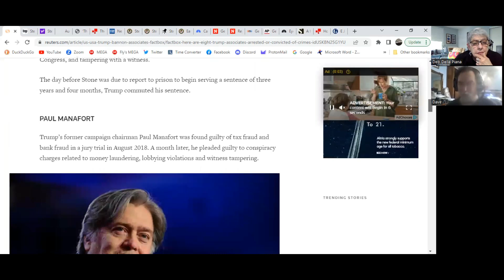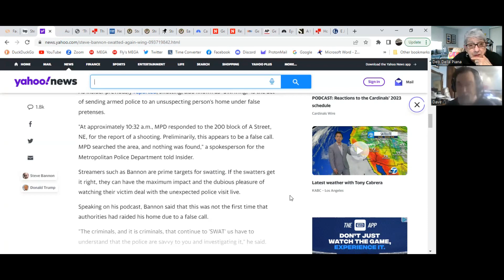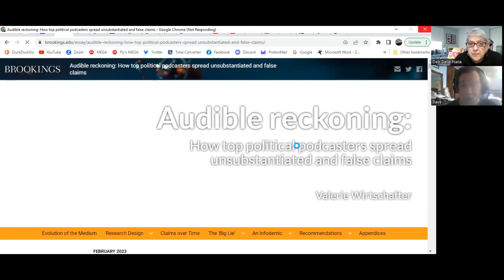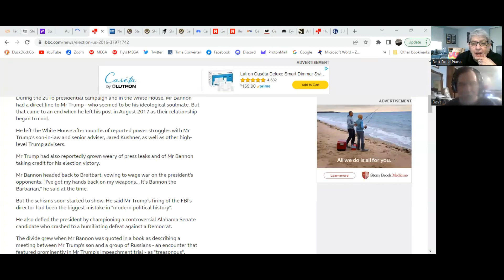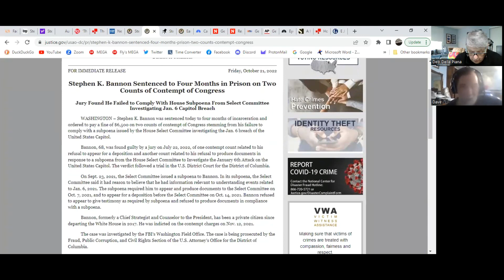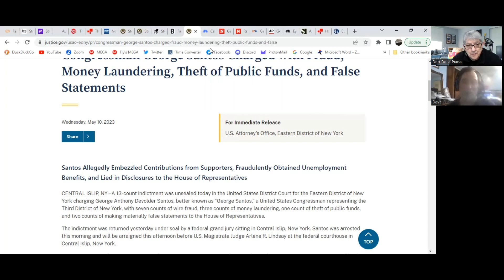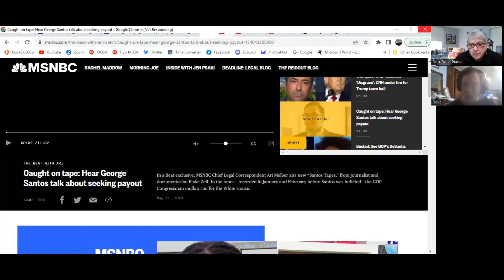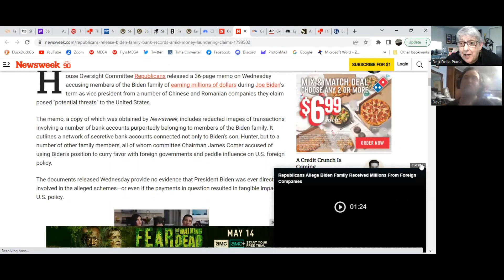The Factivist Report-In Case You've Forgotten The Toxicity of Bannon and Santos, May 14, 2023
You may have forgotten the toxicity of Steve Bannon and George Santos, but we haven't. Bannon isn't gone. He's out there doing what he has always done. As for Santos, he has been duly charged with real crimes that have a serious paper trail. He should be removed from office, but the GOP will not do that because they need his vote. He should never be reelected to office.

This is your reminder about just what the make-up of the GOP amounts to. They are either criminals or they are complicit by their silence. The House is full of fascist GOP members; the Senate is full of those who look the other way. Neither are acceptable.

HERE IS YOUR READING MATERIAL.

Here's the list of articles about Bannon that you can access. Some are satire, but many are not. He is not funny. He is not harmless. He is dangerous.